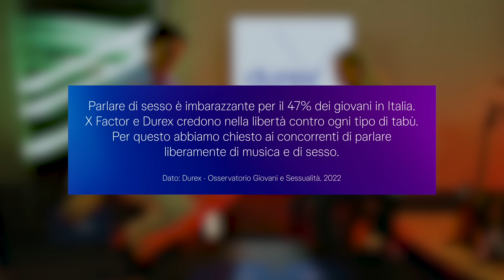Danza Kuduro è la canzone del mio primo bacio | Music Liberation Mixtape Feat. Durex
Beatrice Quinta e Matteo Siffredi riflettono sui tabù e sul sesso. Prova anche tu a rispondere alle domande.